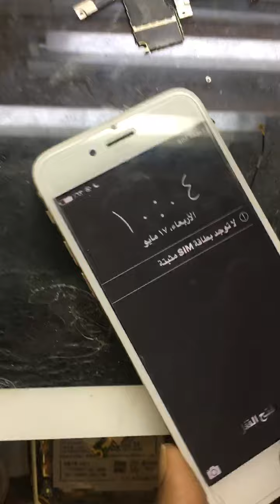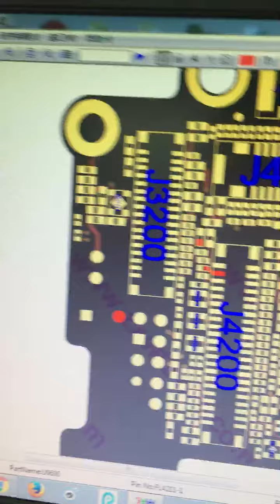iphone 6s lcd light solution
iphone 6s lcd light how to solve